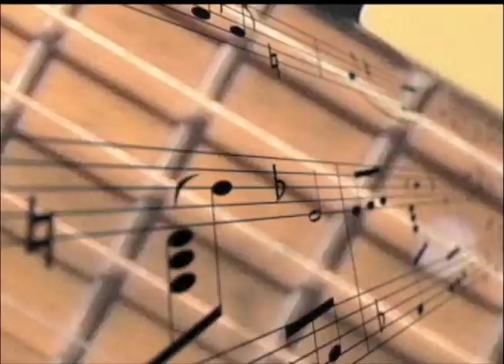Northern Songs on Eastlink TV - Kevin Closs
Northern Songs' Host sits down with Sudbury musician and singer Kevin Closs to talk about his music and inspirations.